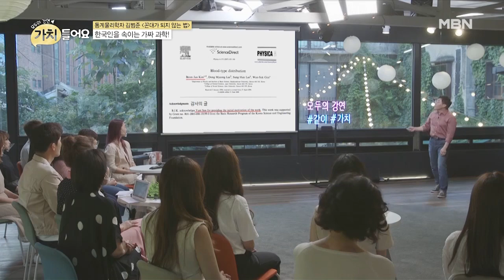‘지금껏 가짜 과학에 속았다?’ 한국인의 치명적인 과학 오류! MBN 200915 방송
‘지금껏 가짜 과학에 속았다?’ 한국인의 치명적인 과학 오류!